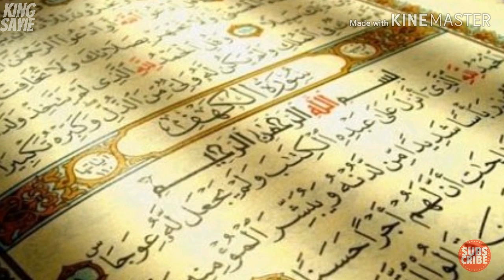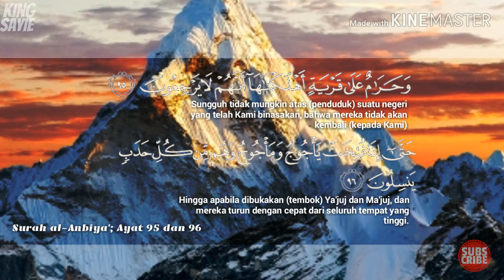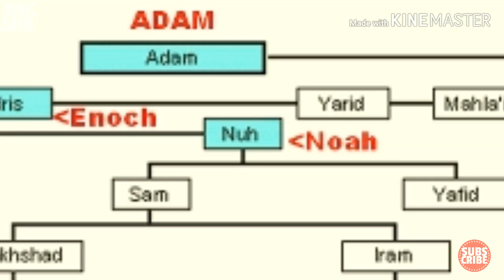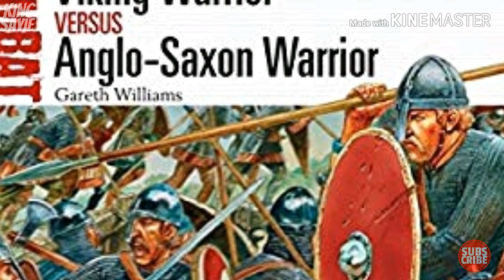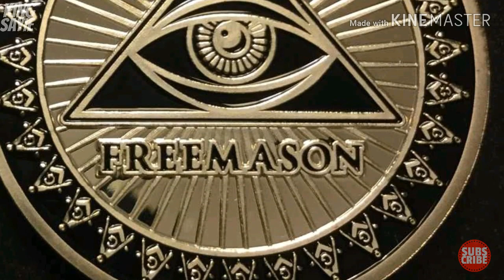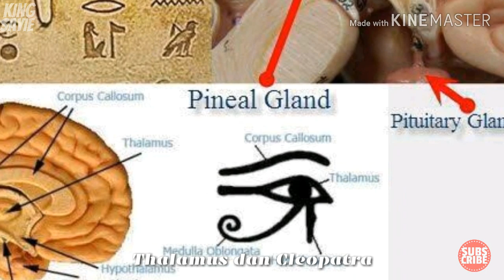(Bahagian 3/3) Adakah Zionist Merupakan Bani Israel? | Ustaz Auni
Adakah Zionist merupakan Bani Israel?. Bersama Ustaz Auni Mohammad. Zionist merupakan pertubuhan kaum Yahudi sebelum perang dunia kedua (ww2). Mereka kini telah berjaya menubuhkan sebuah negara Israel di tanah Palestin. Adakah mereka layak menduduki dan memerintah dibumi suci tersebut?.

Untuk mendapatkan Syarahan Penuh sila "click" pada "link" di bawah untuk menyokong "channel" Abu Khadijah;